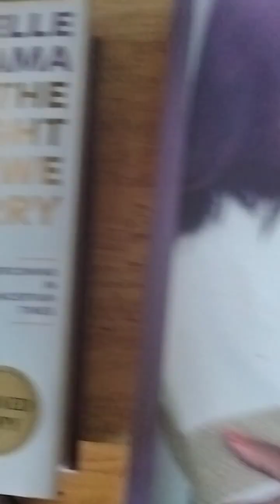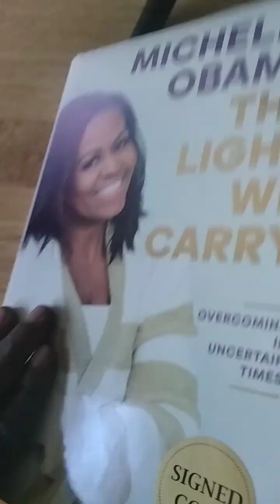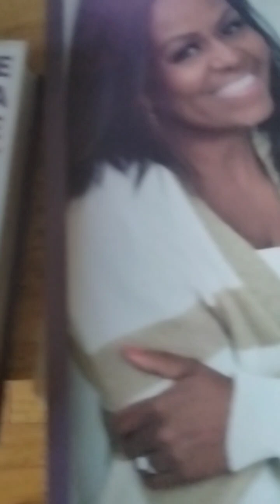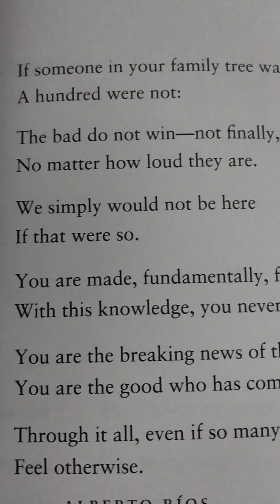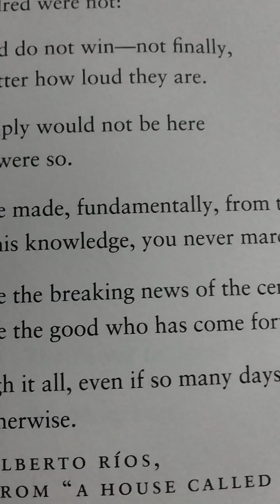The Light We Carry Tour Dec. 6, 2022 Chicago Theater